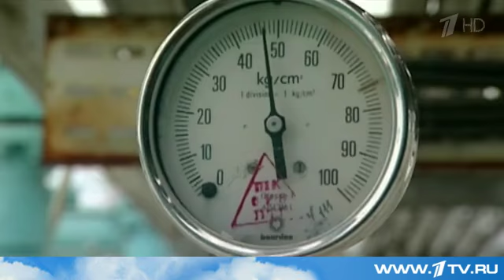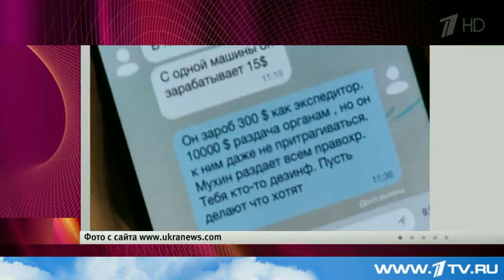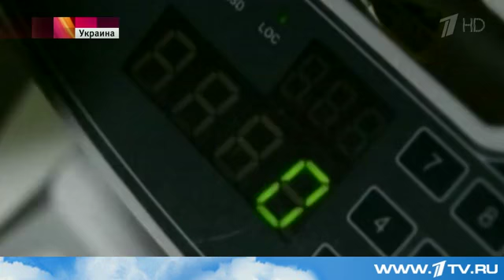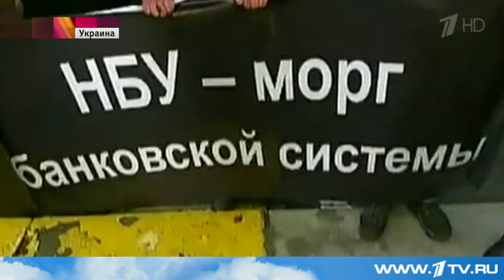Украинская сторона не внесла предоплату за российский газ.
Через два дня Украина может оказаться без поставок российского газа. Предоплата не внесена, объяснения "Нафтогаза" - невнятные. А риск для транзита газа в Европу, в свою очередь, - весьма серьезный.  И эксперты заговорили о хитроумных схемах, которые придумывают в "Нафтогазе", чтобы, например, не оплачивать газ для своей территории - для Донбасса.